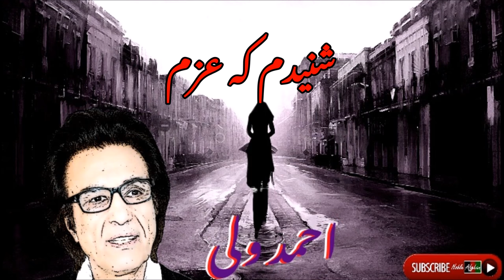AHMAD WALI | احمد ولی | شنیدم که عزم سفر کرده تو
Write your comments and messages to us.
تبصره ها و پيام هايتان را در پايين بنويسيد
خپلې تبصرې او پيغامونه مو لاندې وليکئ